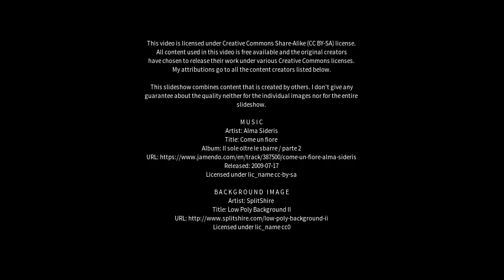Best places to visit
Best places to visit - Lennoxtown (United Kingdom) Best places to visit - Slideshows from all over the world - City trips, nature pictures, etc.